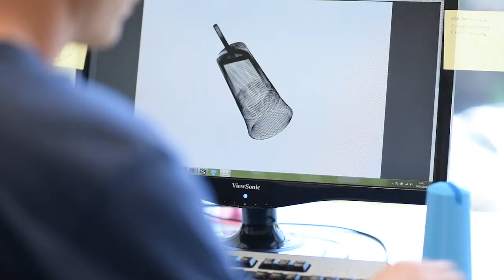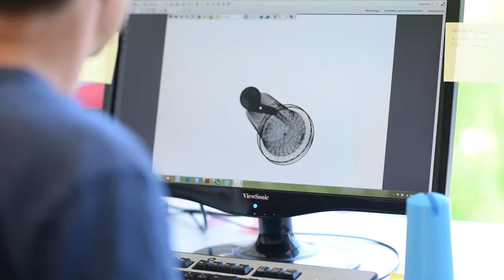Kuhn Rikon Ratchet Grinder wins Icon Award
Kuhn Rikon won the Icon 2015 Innovation Honor in the product innovations category for the Ratchet Grinder at the 2015 ICON Honors Awards in Atlanta, GA.